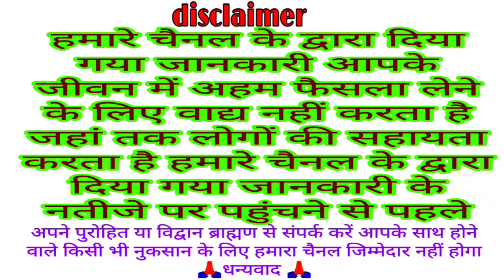मार्गशीर्ष मास की कथा अध्याय 11 margashirsh Mas Katha day 11 || margashirsh ki kahani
agrahan Mas ki katha
agrahan Mas ki kahani
aaj ke adhyay ki katha
aaj ke aghanwas ki katha sunaeye
मार्गशीर्ष मास की कथा
 मार्गशीर्ष मास कथा
margashirsha maas ki katha
margashirsha maas
मार्गशीर्ष मास
margashirsha maas 2023
margashirsha maas ki katha day 11
aghan maas mahatmya
margashirsha maas adhyay
agahan maas 2023
margashirsha mahatmya 11
margashirsha guruvar ki katha
margashirsha maas ki kahani
margashirsha mahatmya katha
margashirsha maas katha
margashirsha mahatmya, margashirsha maas ka mahatva
margashirsha mahatmya ki katha
Agahan
margashirsha maas katha
margashirsha mahatmya ki katha,aghan,agahan maas 2023
margashirsha mahatmya katha
margashirsha maas mahatmya
margashirsha maas
margashirsha maas ka mahatva
aghan mahatmya
margashirsha maas adhyay
aghan maas ki katha adhyay 11
aghan
agahan maas 2023
aghan mahatmya
margashirsha maas
margashirsha maas 2023
margashirsha maas katha
magh maas ki katha
margashirsha maas mahatmya
aghan maas,aghan maas ki kahani
aghan guruvar
aghan maas ki katha
aghan mahina
nadi snan in aghan maas
aghan maas ke mantra
aghan maas guruvar vrat
aghan maas ke guruvar
agahan maas ke upay
shankh puja in aghan maas
मार्गशीर्ष मास कथा
मार्गशीर्ष कथा
मार्गशीर्ष मास की कथा सुनाइए
मार्गशीर्ष मास की कहानी सुनाइए
Katha Margashirsha mans ki
kahani margashirsha mans ki
2023 की कथा
2023 की कहानी

welcome all
Bhakti Katha
traditional Katha
Vrat Puja
VKMISHRAPRESENT